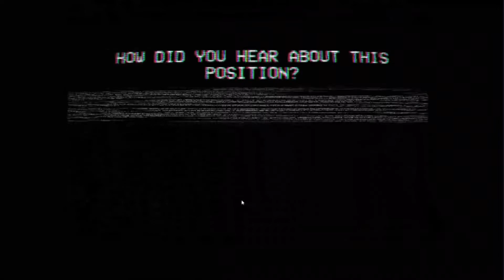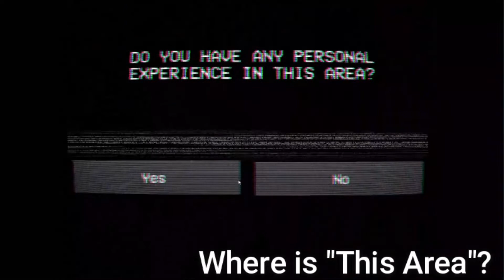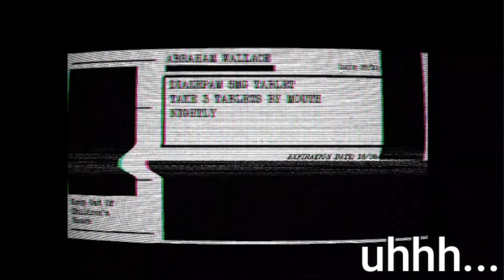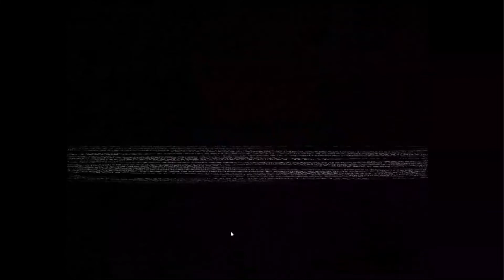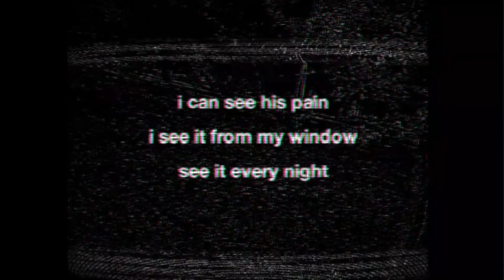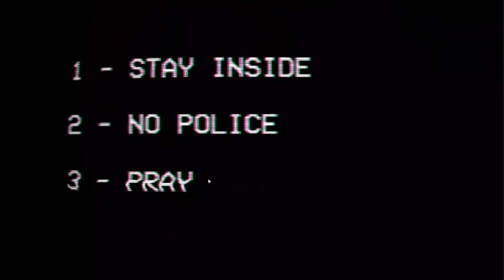WHO WILL YOU TRUST? { Assessment Examination }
Do YOU know whos real?